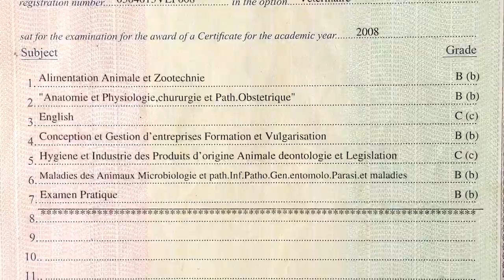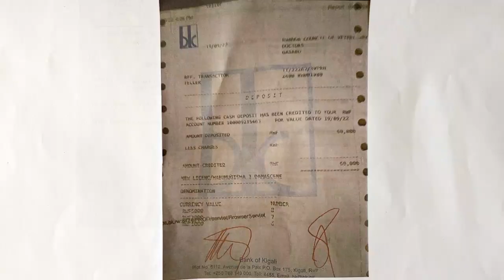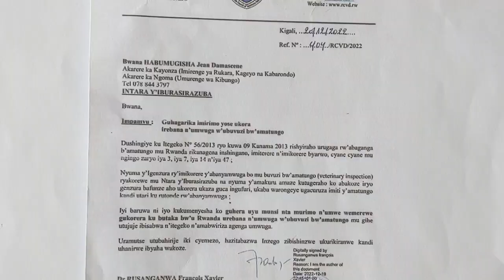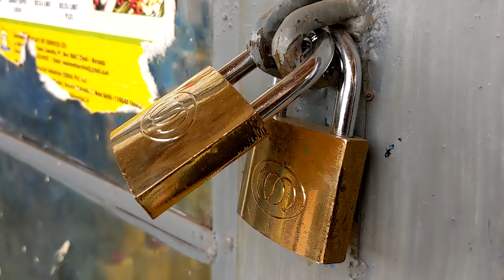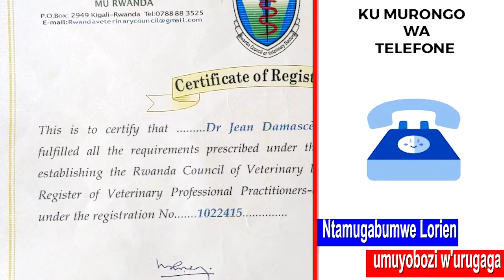niwunva ibyuyu mugabo nawe urashoberwa pe hari abantu barengana